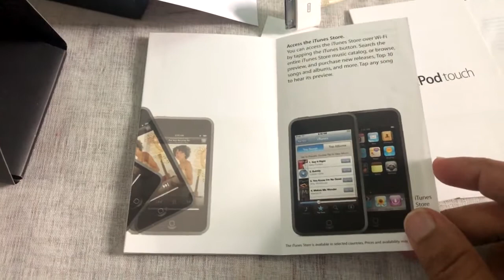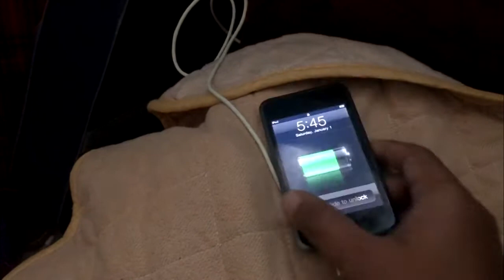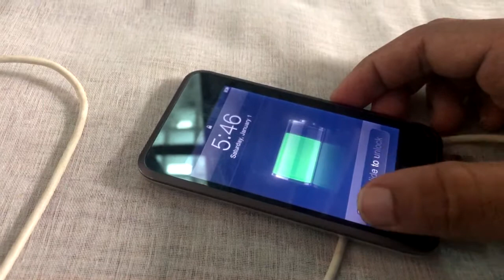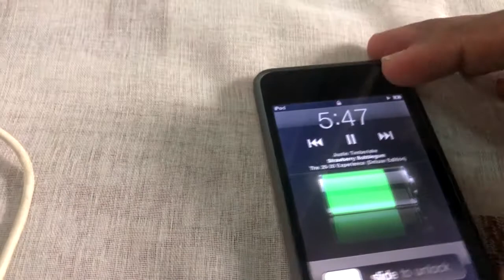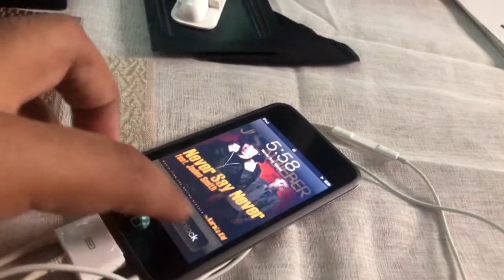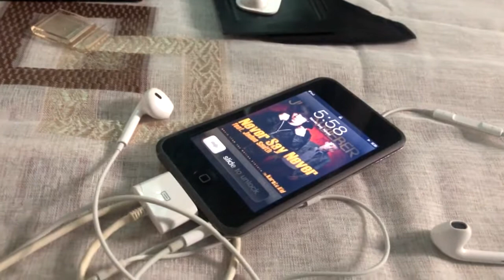Switching on Ipod Touch after 10 years- Tamil RETRO REVIEW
In this video im switching on my old ipod touch first generation after nearly 10 years